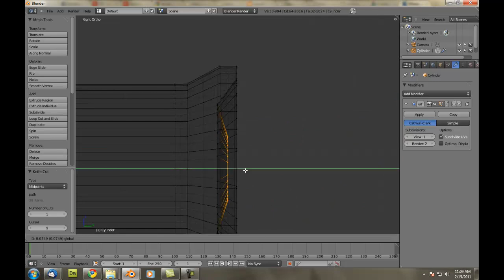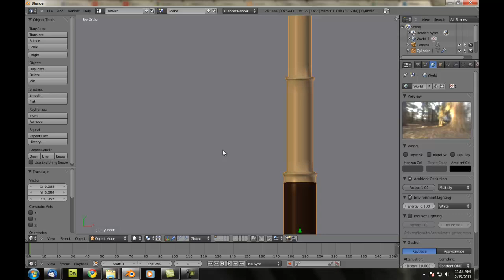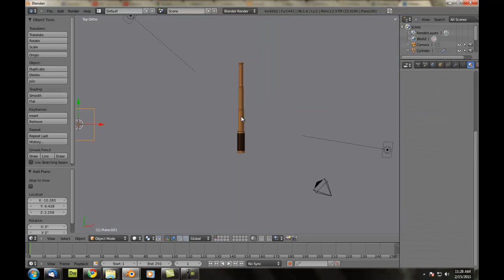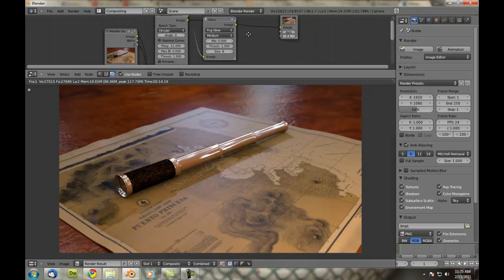Telescope (30 Minute modeling challenge)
A telescope scene I put together for a 30 minute modeling challenge at Blenderworld.org. I wish I would have had about 5 more minutes for this, my brass material is pretty bad, but I was struggling to get exactly what I wanted out of it. You can see the finished image at